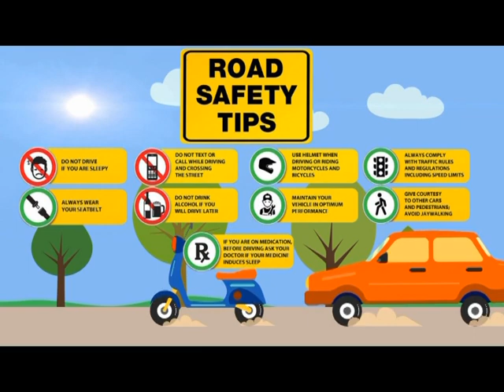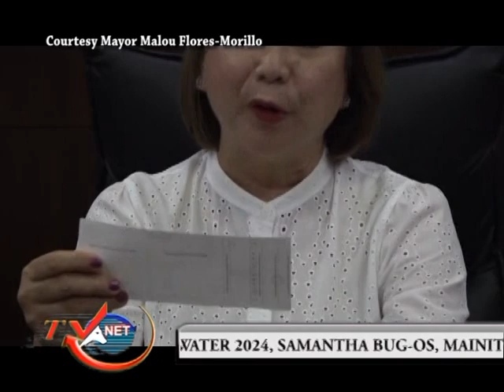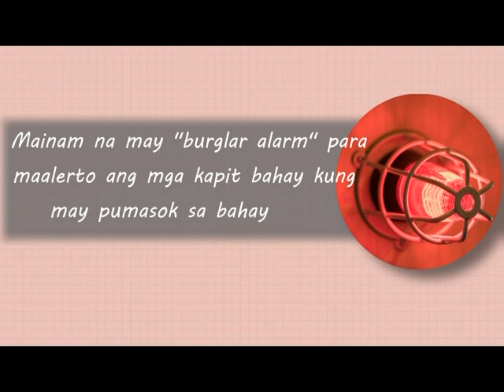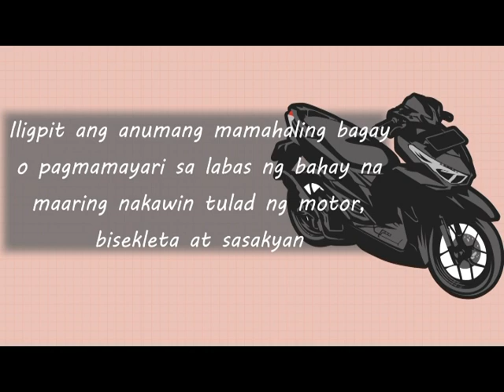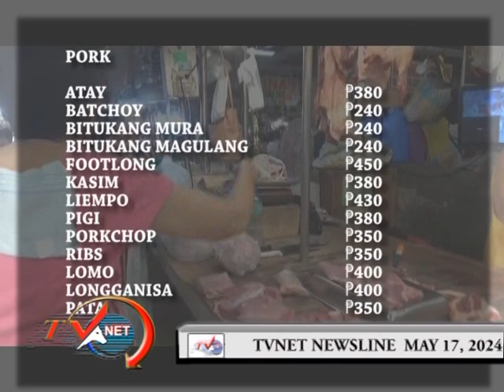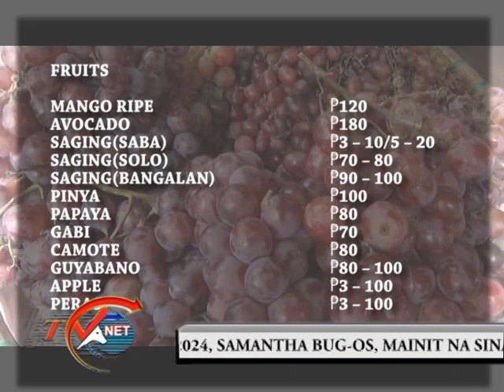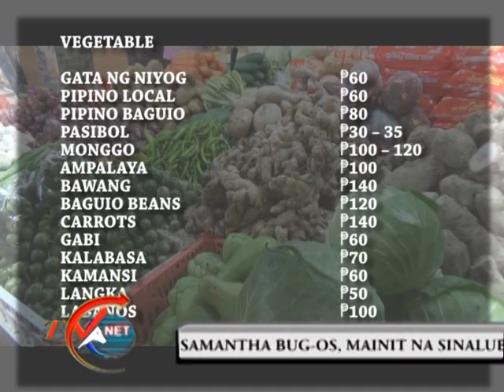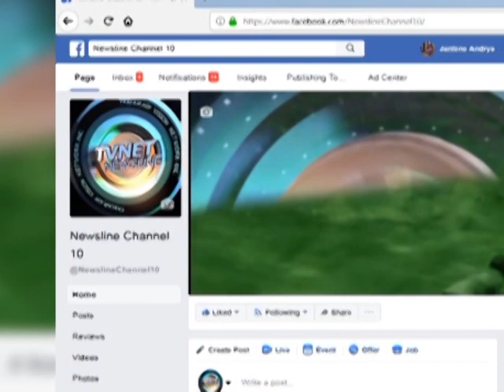Movie Newsline May 17, 2024